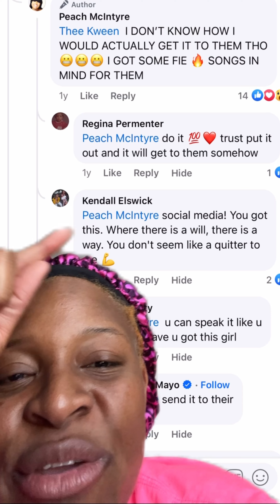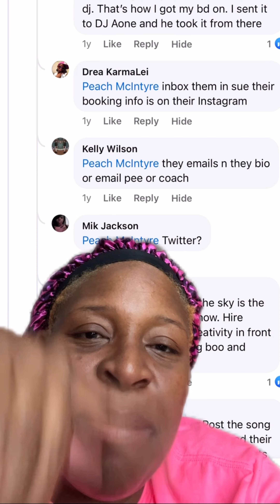GOD IS REAL 🗣️🗣️🗣️ MANIFESTING IS REAL 🗣️🗣️🗣️